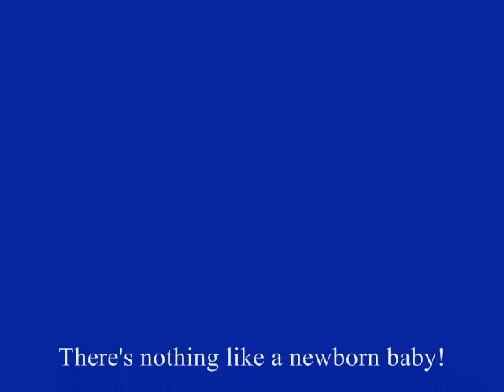Jersey Cow, "Princess Diane" Nutures Her Newborn Calf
A milk cow is part of our family...She provides milk, butter, butter milk, cheese, sour cream, yogurt, ice cream. lol..."just call me bubba from Forest Gump". In this video, Princess Diane gives birth to a beautiful heifer calf and begins her natural instinct of nurturing.